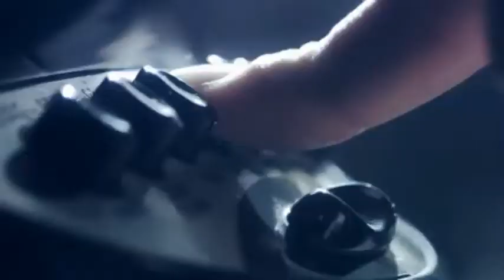TWTH.org #01-Take Care of Yourself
The Way to Happiness - A Common Sense Guide to Better Living. It is a Simple, straight forward and direct guide for Making Good choices that Bring about Happiness in your Life and for those around you. The book is available in over 96 languages. There are 21Total Common Sense Precepts to aspire to live by in "The Way to Happiness" Book.  This is a Non-Religious Moral Code which can be used in many areas of life such as work and in public schools without discriminating against anyone's religious beliefs.

For Your FREE Copy of: "The Way to Happiness" booklet ... send me your email and I will personally send one to you. Please be sure to indicate what language you would like this in if other than English.